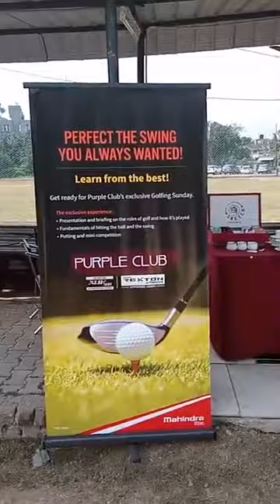Facebook Live from Sun Palm Golf Driving Range Guindy Chennai Event Manpower Thamizharasan